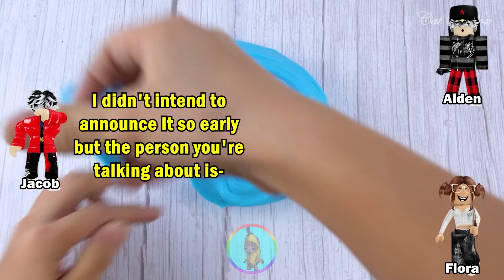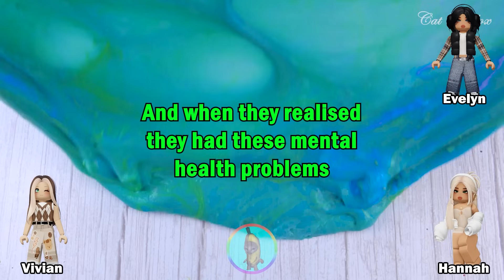Relaxing Slime Storytime Roblox | My girlfriend Bacon is actually a celebrity